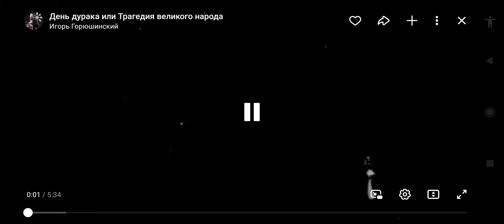1 Апреля ДЕНЬ ДУРАКА история праздника ЧТО ЖЕ НА САМОМ ДЕЛЕ БЫЛО?!